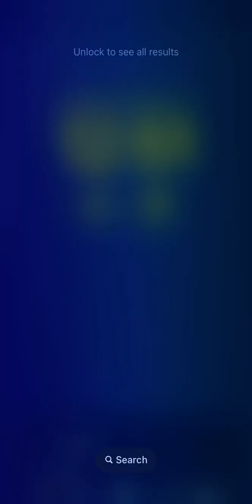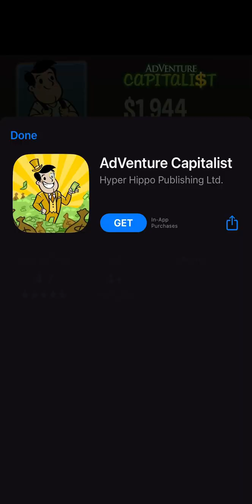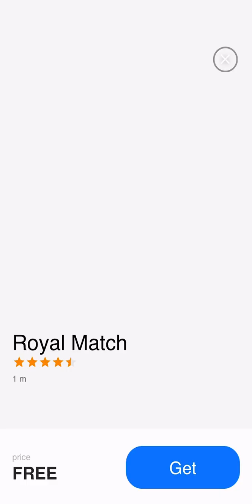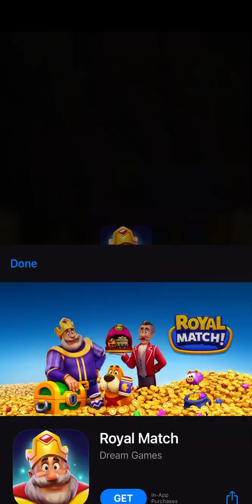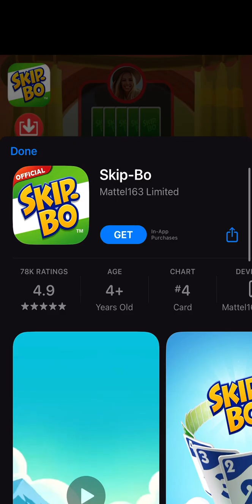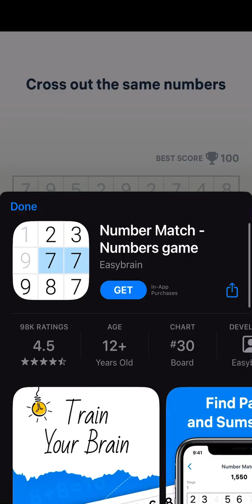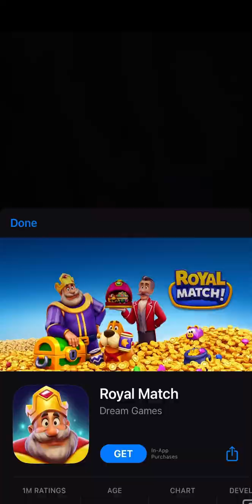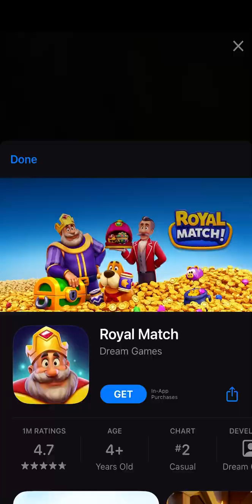squeezing the shit outta huggy wuggy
not a speedrun, not a shortened-down edit, just 15 minutes of me trying to crush huggy wuggy with rubber bands (ads included)